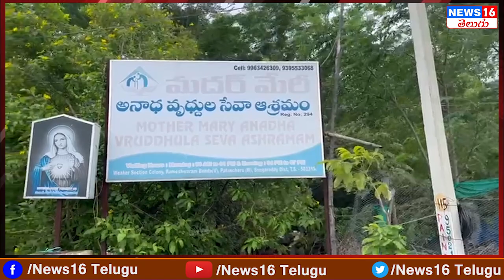KTR Birthday Celebrations : మరో సారి ధాతృత్వం చాటిన నీలం మధు ముదిరాజ్ | Patancheru NMR Yuvasena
KTR Birthday Celebrations : మరో సారి ధాతృత్వం చాటిన నీలం మధు ముదిరాజ్ | Patancheru NMR Yuvasena | NEWS16 Telugu

Patancheru : నీలం మధు ఆసక్తికర వ్యాఖ్యలు | CM KCR lay foundation stone to Super Speciality Hospital | Face to Face

 / news16telugu​.  .